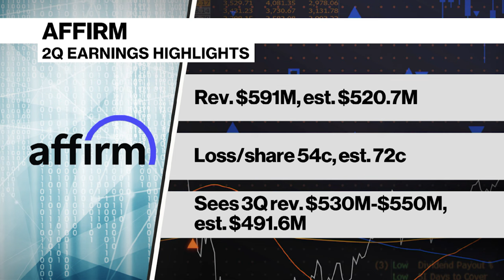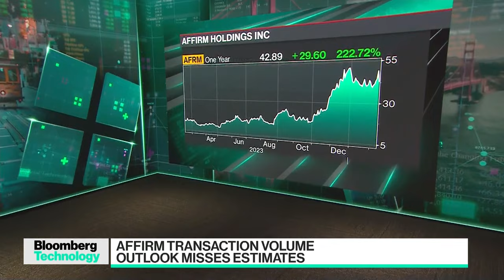Affirm CEO Levchin Feels Good About Buy Now, Pay Later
Affirm Holdings CEO Max Levchin talks about the company's latest earnings report. The buy-now, pay-later firm’s 2024 forecast for annual transaction volume came in below expectations. He joins Ed Ludlow and Caroline Hyde on "Bloomberg Technology."